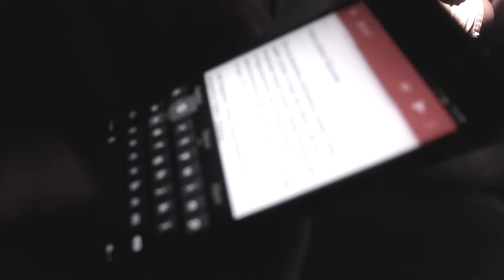Radici a scuola - Backstage Radici